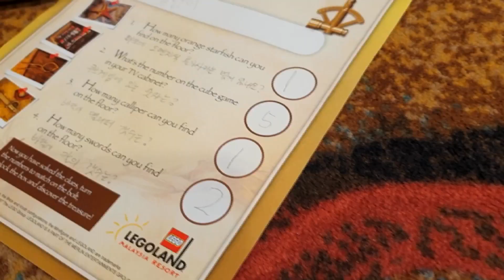해적금고를 열어라 ! 레고 호텔 ! 아이들을 위한 혜자 핫플레이스 ! 말레이시아 레고랜드 여행영상 ! 싱가포르 해외여행 가족여행 브이로그 vlog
현재 별남이와순남이 채널이 아이들 보호를 위한
유튜브 정책에 의해서 댓글을 적을 수 없게 됐습니다.
하고싶은 말씀이 있으시면 별남이게임 유튜브 채널 또는
트위터, 페이스북, 인스타그램에 별남이 라고 검색하시고
별남이 계정에 댓글 남겨주시면 답변드릴게요.^^

말레이시아 레고 호텔에는 다양한 미션이 있어요.
오늘은 해적의 방에서 해적금고 열기 미션.^^
해적금고에는 어떤 보물이 숨겨져 있을까요?^^
방탈출 같은 해적금고 열기 미션! 과연 성공할 수 있을까요?
레고호텔은 말레이시아 여행 중 아이들을 위한 핫플레이스라고
해요. 가격대비 만족도 최고! 가성비 최고! 혜자 핫플레이스!
그리고 레고호텔 바로 옆에 레고랜드 놀이공원, 워터파크가
있어서 너무 좋더라구요.^^
레고 호텔이라서 레고로 많은 것들이 꾸며져 있더라구요.^^
아이들이 신기해 하면서 너무 재밌어했어요.^^
싱가포르 가족여행을 하면서 근처 말레이시아에 레고호텔이
있다고 해서 와봤는데 정말 만족했습니다.
정말 다양한 레고 모형있고 레고 제품도 판매하더라고요.

그리고 게임 영상은 별남이게임 채널에 업로드를 합니다.
별남이와순남이 채널 그리고 별남이게임 채널 모두
사랑해주세요.^^

별남이 채널은 다양한 장난감 및 가족 여행, 브이로그, vlog,
먹방, 상황극, 드라마, 영화, 병맛 등 다양한 주제를 가지고
영상을 만드려고 노력하고 있습니다~^^
피규어,키덜드,리얼, 실제, 현실, 재연, 재현, RAMV, Anime,
Animation, Reality,Real,현실화,사실,사실판,주인공,버프,기믹,
진화,Evolution,Gimmick,Leaked,무료,나눔,드림,선물,상품,이벤트,
최저가,저렴,한국판,한국출시,국내출시,최초, 세계최초, 국민동생,
국민남동생, 국민형제, 국민남친, 장난감이벤트,잇템,핫템,인싸,
인싸템,구매각,소장각,핫이슈,인싸장난감,초등학교,초등학생,청소년,
직구,해외직구,아마존,아마존직구,베이블레이드버스트,게임,브롤,
브롤스타즈,베이블레이드버스트gt, 베이블레이드버스트진검,또봇,
또봇v,헬로카봇,너프건,NERF, 벅스봇 이그니션, 헥스버그, rc카 등.

씨유, CU, 지에스25, GS25, 세븐 일레븐, 7 Eleven, 미니스톱,
Ministop, 이마트24, 롯데마트, 토이저러스, 홈플러스, 이마트,
토이박사,장난감할인매장,광교, 아브뉴프랑, 롯데 백화점, 롯데몰,
다이노솔즈,천재교육, 우등생과학,잼버스코리아, 나무인터내셔널.